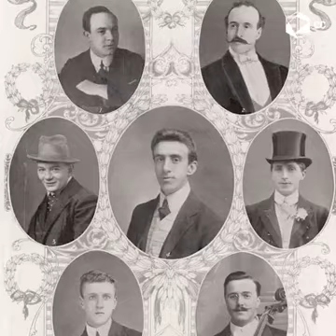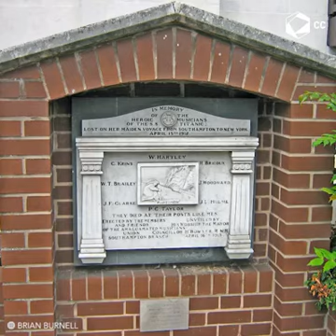LA BANDA DEL TITANIC